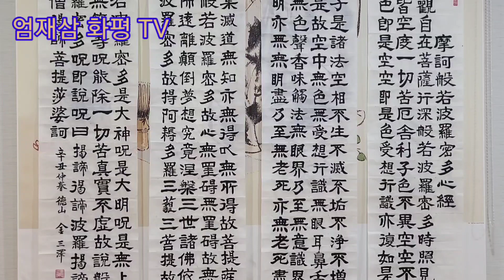반야심경(한없이 커다란 지혜의 완성)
긍정적인 생각으로 모든 잘못을 나의 탓으로 알고 극단으로 치우치지 않으며 자신이 중심이 되는 주인공으로 살아갈 때 괴로움을 여의게 됩니다.